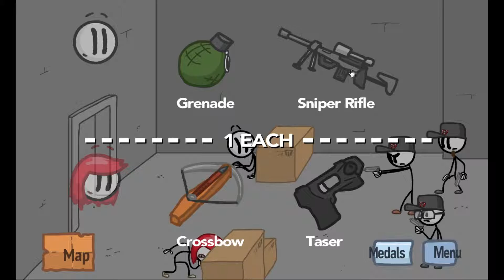IT'S FU*CKING FREDDY!!!! | FLEEING THE COMPLEX